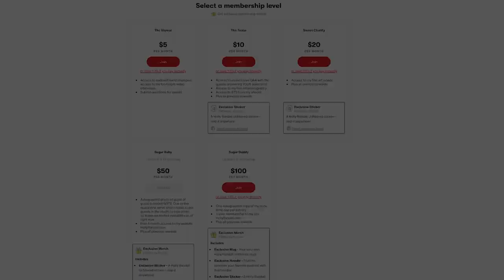Leah Gotti’s PTSD is Triggered By Seeing Her Mom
After growing up as a child of abuse, Leah Gotti has had to choose self care over relationships with family that turned a blind eye.